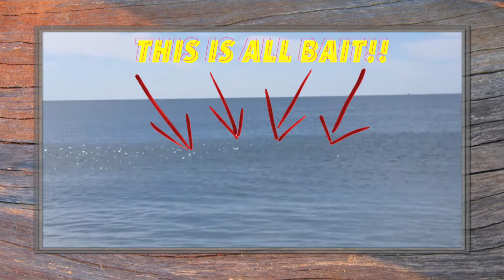Bait Report for Oak Island, NC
Here is just a quick video letting you know the fall bait is here!! I took this footage last Sunday afternoon with my iPhone. Look at the waves and you will see all the shimmer on the water's surface, that is bait flicking the on top of the water also, you will see the bait jumping out of the water when I pan across the waves . I have also heard that the inlets were heavy with bait as well. The fall fishing season is ON!!

This channel will cover bass fishing from ponds, lakes to coastal fishing. I will bring you content that will hopefully entertain, but more important help you catch more fish.

Proud member of the Hooked Up Network !!
Also, check out the "Hooked Up Network" Links below for more awesome fishing videos and forums.